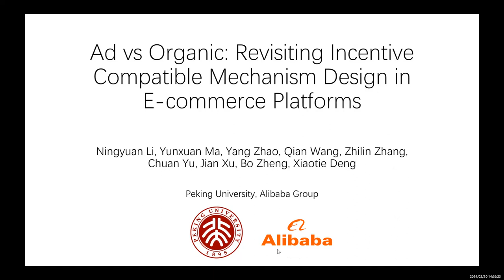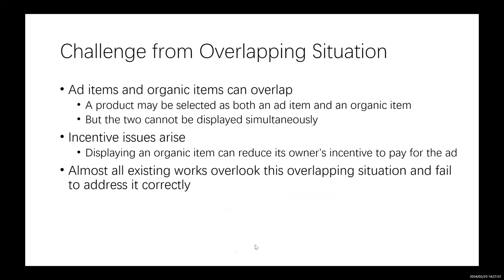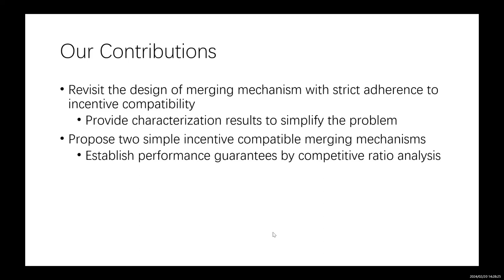[rfp1932] Ad vs Organic: Revisiting Incentive Compatible Mechanism Design in E-commerce Platforms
"Ad vs Organic: Revisiting Incentive Compatible Mechanism Design in E-commerce Platforms

Ningyuan Li, Ma Yun xuan, Yang Zhao, Qian Wang, Zhilin Zhang, Chuan Yu, Jian Xu, Bo Zheng, Xiaotie Deng"